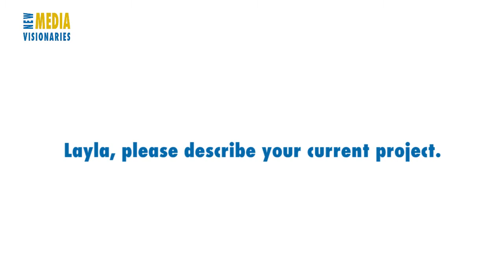New Media Visionaries - Project Management in New Media - Interview with Layla Sabourian-Tarwé, SAP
Second part of the interview. Come to the event tonight.

Our next speaker in the "New Media Visionaries" Lecture Series is Layla Sabourian-Tarwe who is the Senior Consumer/Social Marketing Manager at SAP.

Prior to joining SAP, Sabourian-Tarwe worked in a similar role at Yahoo! in Europe, the Middle East, Latin America and in US. Layla has 5+ years of experience in internationalization, content management, client services, online commerce and community development experience.

She will share with us what it takes to manage new media projects and her views on what it takes to manage Social Media and online community projects. Prior to her roles at SAP and Yahoo!, Layla worked at Logitech, eBay, & Hyperion/Oracle.

Sabourian-Tarwe has repeated success in cultivating and managing online communities to market products, bring social awareness, increase revenue and reduce support costs.